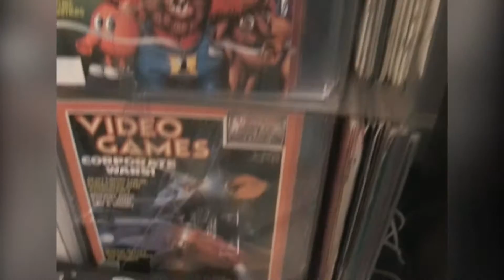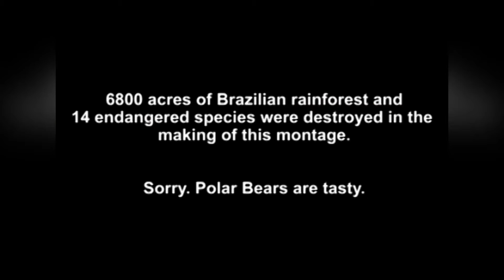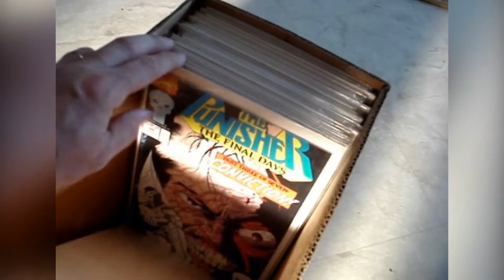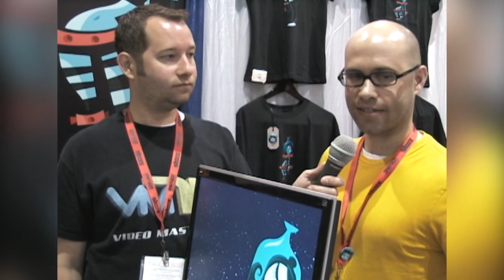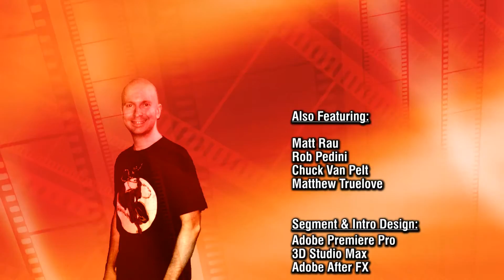Video Masters TV- Season 9, Episode 2- (Special) Cons, Collectors, and Comics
This is a special episode where we feature clips from past episodes. These include either a convention, a game collector, or a Comic Book based property (like a Spider-Man Game, or a Batman Fan Film).

More Spidey Goodness "Video Masters- Season 11, Episode 1- Spider-Man Special II"